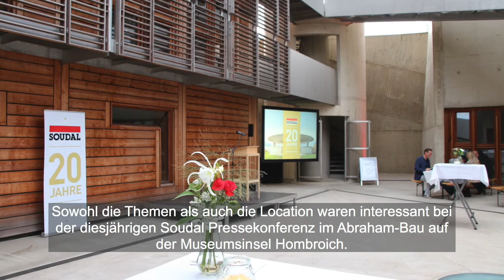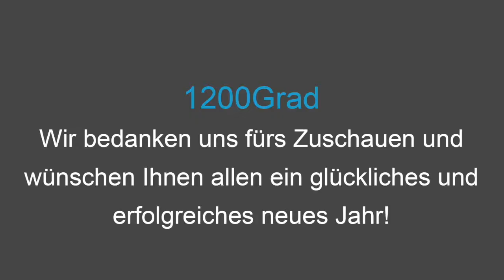Jahresrückblick 1200Grad 2017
Ein Rückblick auf unsere Video-News aus dem Jahre 2017